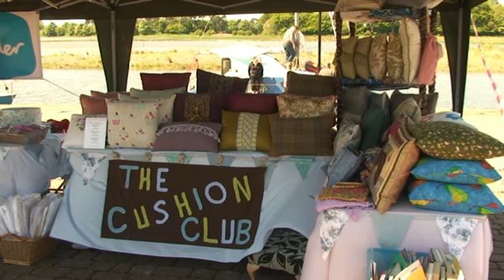Harbour Fest 13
The third Annan Harbour Festival, 2013.